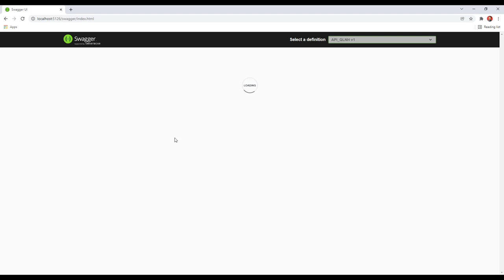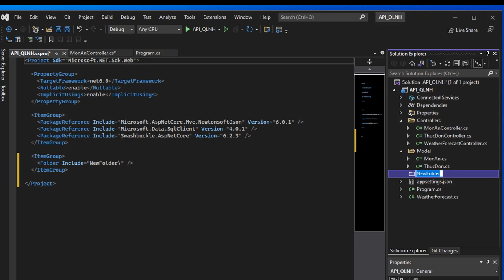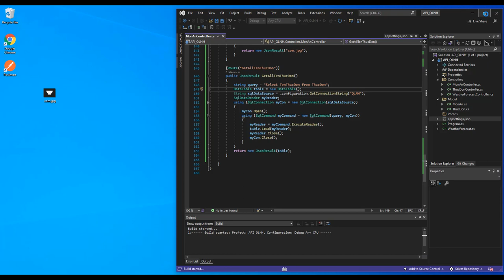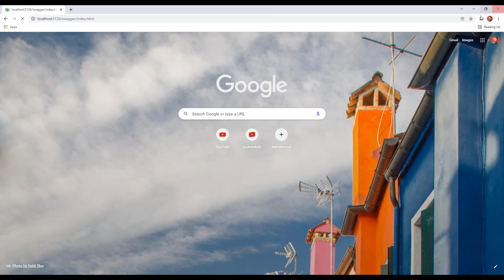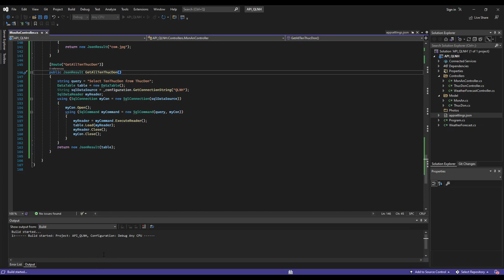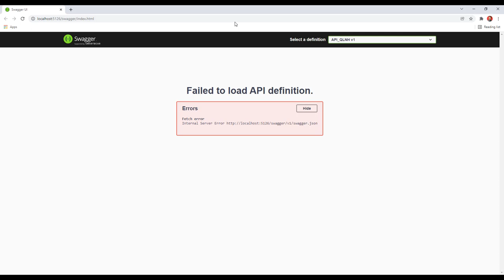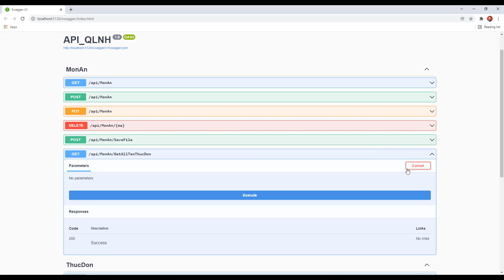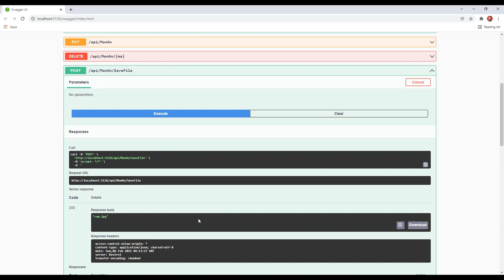Học Angular 13 + dot net core api + sql server 2022 - bài 6: Thêm hàm GetAllTenThucDon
Ở bài này, ta sẽ thêm 1 hàm API GetAllTenThucDon để sử dụng trong màn hình MonAn. Để người dùng có thể tùy chọn thực đơn chứ không cần gõ